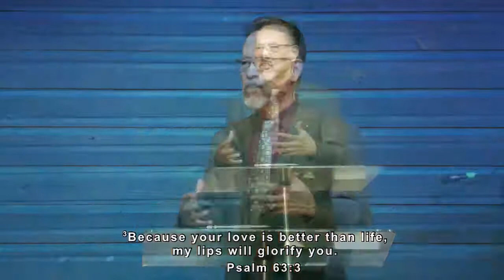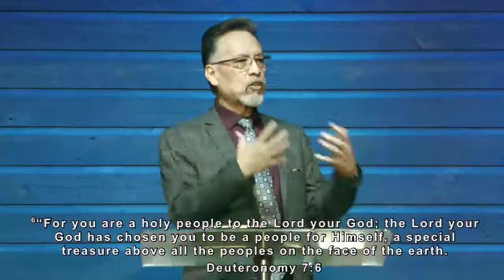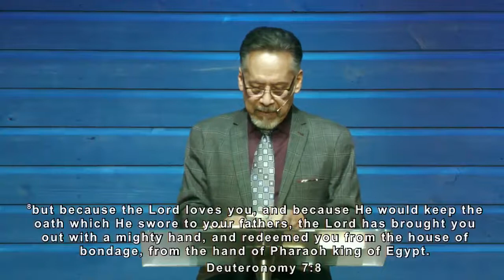Understanding the Love of God | Daniel Rodriguez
Understanding the Love of God
Pastor Daniel Rodriguez
2.6.22